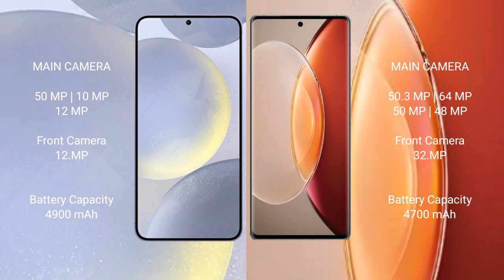Samsung Galaxy S24 Plus vs Vivo X90 Pro Plus Review